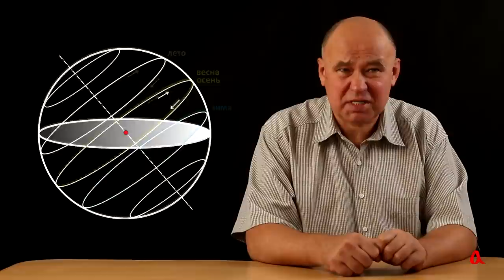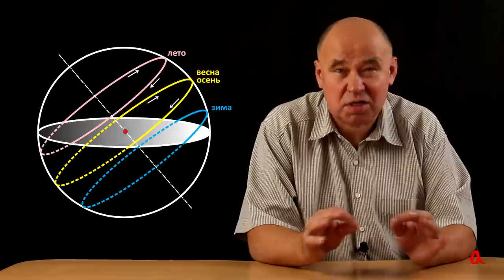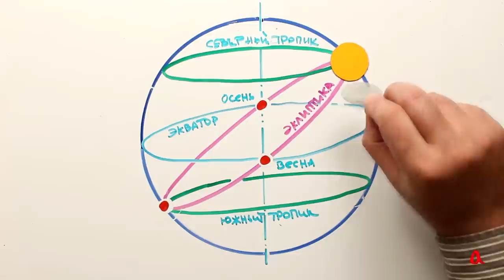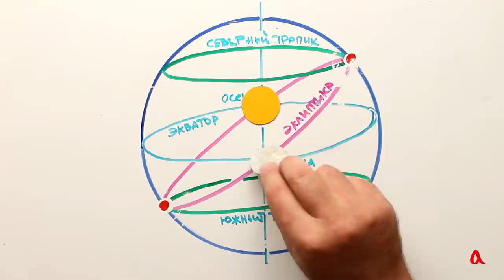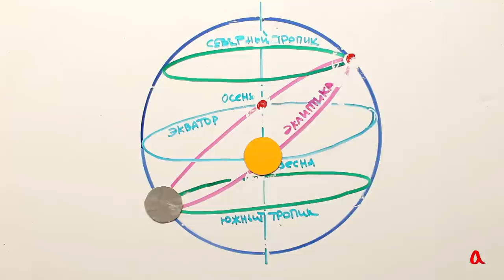Что случилось с Луной?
Почему половинка луны осенним вечером находится так низко над горизонтом? Обсуждаем, как высота подъёма Луны над горизонтом зависит от её фазы и времени года.